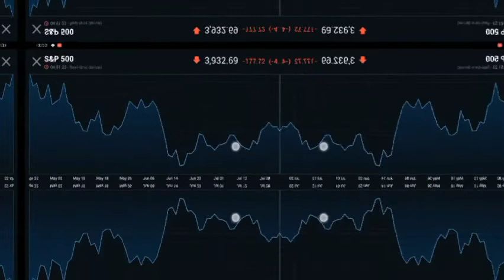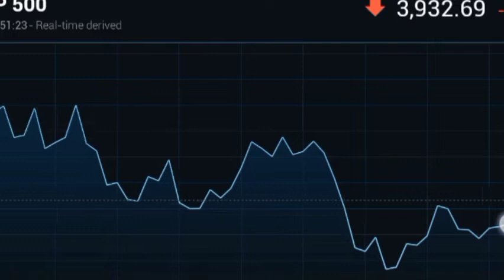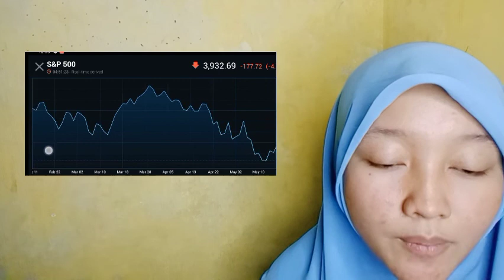DISAPPOINTMENT OF MANY CRYPTO INSURANCE, ALL THOSE EXCITING TIMES SEEM TO CRYPTO INSURANCE HAVE TAKE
bitcoin mining
bitcoin news today
bitcoin live
bitcoin trading for beginners
bitcoin news
bitcoin explained
bitcoin price prediction
bitcoin crash
bitcoin 2022
bitcoin etf
cryptocurrency for beginners
cryptocurrency news
cryptocurrency malayalam
cryptocurrency trading